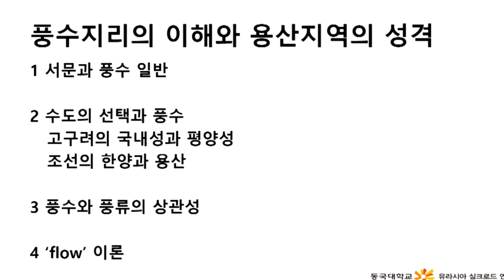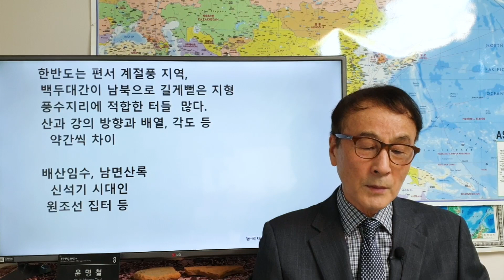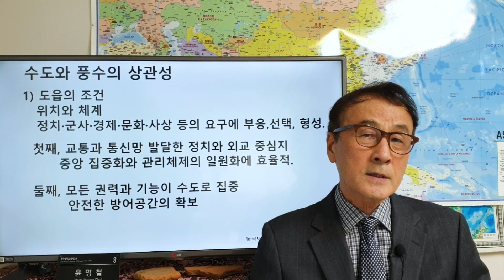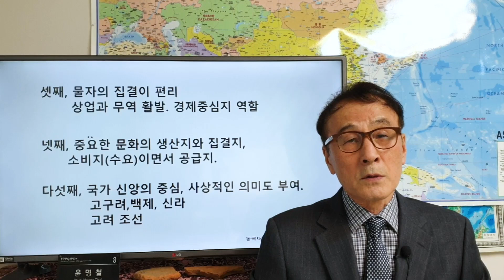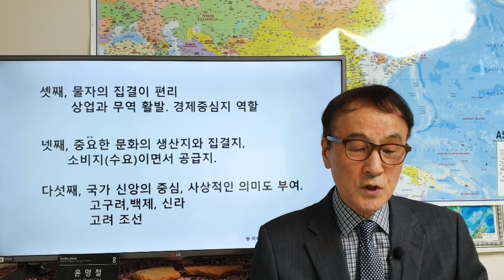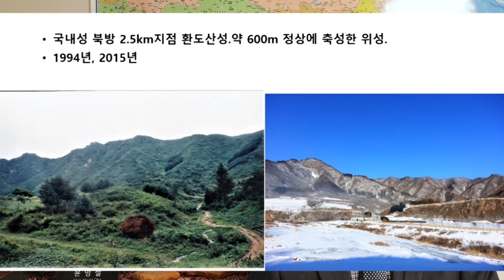우리 산천의 풍수와 수도의 선택 / 청와대 이전지 용산의 성격과 우리풍수 1 부 / Korean History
현재 대통령 집무실의 이전을 둘러싸고 의견들이 분분하다.
청와대에서 용산으로 이전하는 일은 수도(도읍)의 천도가 아니라 집무실, 꼭 비유한다면 왕궁, 또는 궁궐의 이전을 의미한다. 따라서 국가의 운명과 직결될 수 있는 수도의 이전과 같은 중대한 문제는 아니다. 찬반 논쟁이 필요 이상의 정쟁으로 번질 가능성을 우려하지만, 한편으로는 이 기회에 우리 역사, 문화에 대한 오해를 풀고, 관심을 갖는 계기가 될 수도 있다는 생각을 해 본다.

우리는 오랫동안 전반적으로 정체성이 다양한 부분에서 왜곡됐고, 심지어는 정체성 자체가 사라진 분야들도 많았다. 또 제대로 극복하지 못한 상태에서 또 다시 왜곡되는 부분들도 있다. 그 가운데 하나가 풍수로 부르고, 인식하며 적용하는 분야이다.
 이번 사태를 지켜보면서 한국사회와 문화의 이중적인 태도를 또 한번 확인할 수 있다. 대부분은 풍수의 영향을 받으면서도, 표면적으로는 부정적인 평가를 드러낸다는 점이다. 또 하나는 풍수를 하는 사람들의 지적과 평가를 어느 정도나 신뢰할 수 있는 가이다. 나는 역사학자로서 전통학문이며, 사상인 풍수가 현대 사회에서 어떤 방식으로 작동하며, 실제생활에 얼마나 효율적인 역할을 할 수 있는가에 대한 궁금증이 크다. 아울러 풍수가 수준 높은 우리의 전통사상으로 재인식되고,  현대문명에 큰 역할을 할 수 있는 '신사상'의 원천으로 발전하기를 고대한다. 그러한 생각에서 풍수학자인 김두규 교수가 하는 일련의 작업들은 매우 의미가 크다.

나는 역사학자로서 소박한 의문이 있다. 그래서 또 다시 질문을 한다.

우리는 원래 소위 ‘풍수’라는 한자로 용어화된 개념과 우리 용어가 없었을까?
정말 우리가 주체가 된 자연, 생태에 대한 해석과 정의를 못 만들었을까?

1. 풍수란 무엇인가?
특별한 내용은 아니고 , 특별한 학문도 아니라고 생각한다.
인간은 유인원과 결별하기 이전부터 생물학적 기본능력을 갖고, 생존을 위해 자연을 해석했다. 이어 인류가 되고, 문화를 만들면서 본격적이고 구체적으로 인간 자체를 포함한 생태환경을 해석했다. 인간의 생존, 생활과 연관된 모든 것들은 ‘질서화’ 범주화‘ 시킬 필요가 있었다.
그 가운데 하나가 ’풍수‘라는 한자 용어로 표현되고 개념화된 자연과 생태의 해석이었다.

  중국의 풍수
중화문명의 발상지로 인정된 황하 일대는 자연환경이 변화무쌍하고, 인간이 안전하게 살기에는 위험도가 높은 조건이었다. 다만 황하의 홍수로 인하여 흙이 쌓이고, 그 흙을 토대로 농업이 발전할수 있어서 사람들이 모여살게 된 것이다. 하도와 낙서 등은 당연히 생태환경에 대한 해석이었으니 풍수의 전신일 수 있다고 생각한다.
’풍수‘ 즉 바람과 물을 표현한 용어는 동진의 곽박이 쓴  "장서葬書"에서 처음 나왔다. 의미는  바람과 물을 이용하여 기(氣)를 얻는 법술이라고 한다. 시대가 변하면서 풍수의 개념도 조금씩 변했고, 남북조시대에 이르면 음택이 성행했다고 한다. 그리고 이러한 중국적인 풍수라는 용어와 사상이 우리에게 전해졌다. 그런데 풍수의 질료가 되는 남만주와 한반도 북부의 산과 물, 들 등은 중국 지역들과 다르다. 자연환경을 놓고보면 만리장성을 경계로 차이가 있고, 더 동쪽인 의무려산과 요하를 경계로 요동지역은 그 서쪽과 또 다르다.

 * 우리 산천
한반도는 산이 국토의 70%라고 하는데, 다른 지역의 산천과 여러 가지 면에서 차이가 있다. 동쪽 끝에는 해발이 높고 강력한 백두대간이 남북으로 길게 뻗어 내려오고, 중간 중간에는 마치 갈비뼈처럼 정맥들이 낮아지면서 서쪽으로 뻗어 해안가에 닿았다. 이른바 동고서저형이다. 따라서 전국이 거의 유사한 형태이고, 다만 산과 강, 들판의 방향과 배열, 각도 등에서 약간씩 차이가 있을 뿐이다.
그래서 ’배산임수‘ ’남면산록‘의 형태에 내부는 넓은 풍수지리의 전형에 해당하는 명당들이 매우 많다. 때문에 신석기 시대의 유적을 비롯하여 원조선 시대, 고대국가들은 이러한 명당에서 마을과 도시가 발전했고, 당연히 수도는 그 가운데에서도 가장 뛰어난 명당을 선택했다. 다만 정치 경제 문화 군사, 그리고 백성들의 생활 등에서 어떤 부분에 주안점을 두는가가 다를 뿐이었다.

2 풍수와 수도의 연관성
수도와 풍수의 상관성을 살펴보려면 수도의 조건을 알아야 한다.
수도의 위치와 체계는 정치·군사·경제·문화·사상 등의 요구에 부응해 선택되고 형성된다.첫째, 교통과 통신망이 발달한 정치와 외교 중심지로서, 중앙 집중화와 관리체제의 일원화에 효율적이어야 한다.둘째, 모든 권력과 기능이 수도로 집중될 수 있고, 안전한 방어공간의 확보가 필수적이다.
셋째, 물자의 집결이 편리해서 상업과 무역이 활발하고, 경제중심지의 역할을 할 수 있어야 한다. 아테네 등 폴리스나 중국의 난징·카이펑·항저우·베이징, 일본의 오사카·에도 등은 수도이면서 상업도시, 항구도시였다. 넷째, 중요한 문화의 생산지와 집결지이며, 소비지(수요)이면서 공급지여야 한다. 다섯째, 국가 신앙의 중심이고, 사상적인 의미도 부여해야 한다. 고구려는 수도인 홀본·국내성·평양성에 시조묘 등을 설치했고, 백제와 신라도 이와 유사했다.

수도는 이러한 조건을 고려하고, 국가 정책에 근거해 선택하고 건설해야 한다.
 나는 항구도시 이론을 제기하면서 도시의 이러한 조건 외에 몇 가지 조건과 기능을 추가했다. 서울은 항도도시였기 때문이다. 하지만 한양은 그 장점을 포기했던 도성이었다.

   다음 호로 ---

  관련된 윤명철 연구 목록

  저서
  1992. 12. 역사는 진보하는가?
  2006   장수왕 장보고 그들에게 길을 묻다
  2010.  수륙도시, 서울의 역사와 미래
  2012.  해양방어체제와 강변방어체제
           해양역사상과 항구도시들
 2021,  고구려 해양방어성 연구
        , 근대화 시대 외국인이 평가한 한국인과 한국문화

 논문
 2000 , 하남지역의 방어체제 연구노트 1
 2001 , 한강 고대 강변 방어체제 연구-한강하류지역을 중심으로-
 2004 , 고대 한강 강변방어체제연구 2
 2006 ,  강해도시 김포시의 역사성과 21c가치 효용성
 2009 , 백제 수도 한성의 해양적 연관성 검토1
 2010,  서울지역의 강해도시적 성격검토
 2010,  광개토태왕의 상륙작전과 김포반도의 해양적 역사상
 2010,2  한민족 역사공간의 이해와 강해도시론 모델

  기타